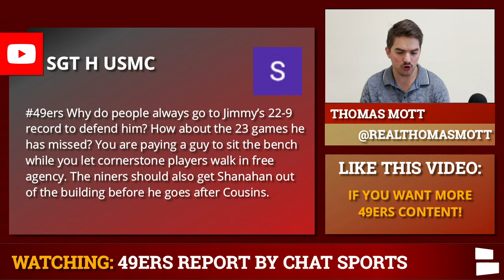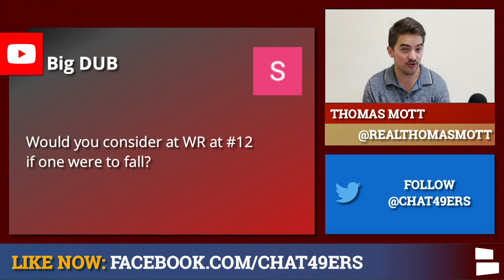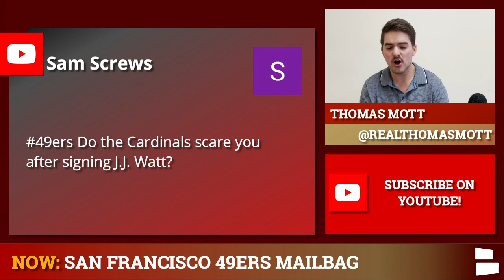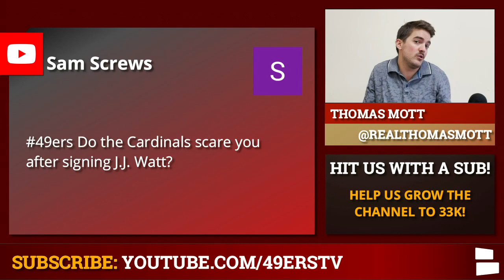49ers Rumors Mailbag On Travis Etienne & Teddy Bridgewater + Wide Receiver At #12 In The NFL Draft?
Today’s San Francisco 49ers rumors mailbag takes a look at some 49ers draft targets including taking at WR like Jaylen Waddle or DeVonta Smith with the #12 pick in the 2021 NFL Draft. What about drafting Travis Etienne in Round 2? PLUS, 49ers rumors continue to float at QB, and we talk about Jimmy Garoppolo, Teddy Bridgewater and Josh Rosen on this 49ers Report mailbag with host Thomas Mott!

Fill in the blank: The 49ers will finish ___ in the NFC West in 2021!

49ers news and rumors this offseason have mainly focused on the future at quarterback, with Jimmy Garoppolo floated around in NFL trade rumors. One viewer wonders whether Teddy Bridgewater would be a viable option at QB. 49ers draft rumors have considered a quarterback with the 12th pick in the NFL Draft, though cornerback is clearly a bigger need. Running back is not a hole, but would Travis Etienne make sense as a Round 2 pick?

Don’t miss on this awesome St. Patrick’s Day lineup by Fanatics!

49ers Report Mailbag Questions:
- 49ers future with Jimmy G?
- Teddy Bridgewater as a backup?
- Josh Rosen as a backup QB
- Taking a WR at #12?
- Drafting Travis Etienne in the second round?
- Cardinals got better with J.J. Watt?
- 49ers’ NFC West chances in 2021

- Are you tired of debating over Jimmy Garoppolo?
- Bigger need for the 49ers: DE or CB

You can also follow Thomas Mott on Twitter and ask him your 49ers question

Be sure to follow along with the latest San Francisco 49ers rumors & news and more on the Chat Sports

Get the latest San Francisco 49ers news by liking our Chat Sports 49ers Page on Facebook